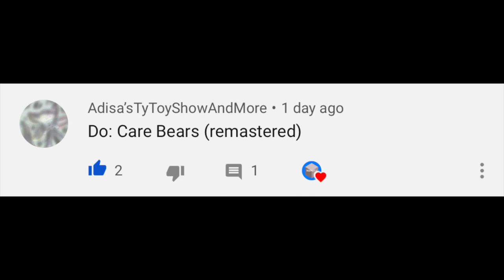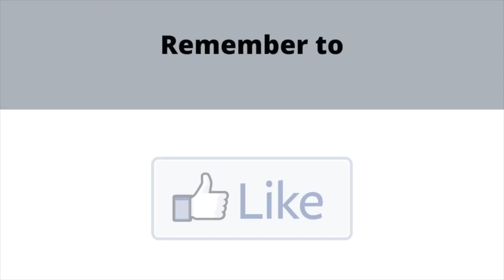Logo History 2 #201: Care Bears (REMASTERED)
Hello YouTube!!! Welcome to Logo History 2! For this episode, we are taking a look at Care Bears (REMASTERED)! Anyways, enjoy!!!

TIMESTAMPS:
0:00 Introduction
0:40 The History
2:39 Conclusion